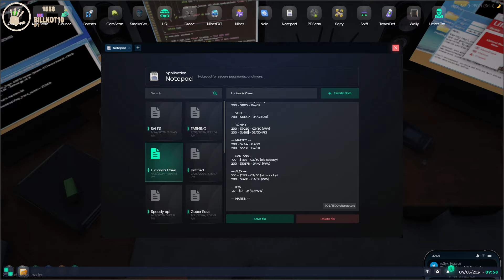Luciano gets a call from Yuno